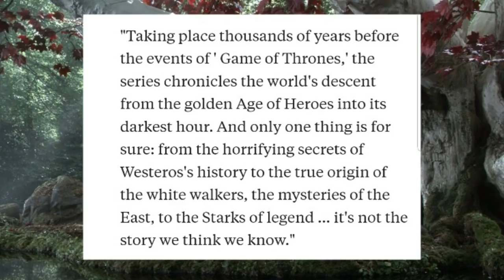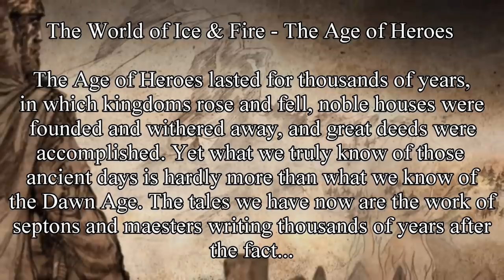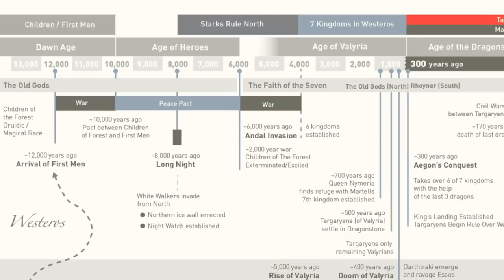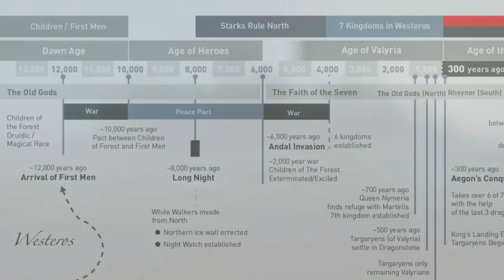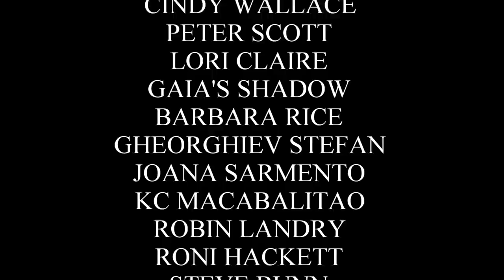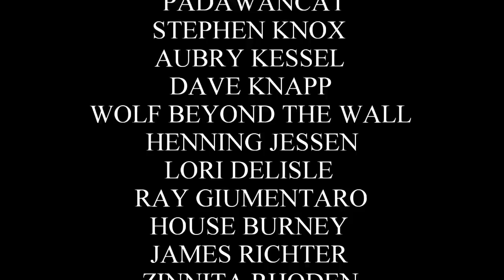What Can We Expect To See With The New Prequel Series? - Game of Thrones: The Long Night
Welcome back for another Game of Thrones Update Video. Today I am talking about the new pilot HBO ordered, and some of the events and characters this series could cover. We know it is taking place during the Age of Heroes, most likely centered around the Long Night. We will find out the true origin story behind the White Walkers, and learn about some of the Starks from legend, but what else? Will we see how the Wall was built, along with Winterfell and its Crypts? Will they introduce the Night's King and Night's Queen? We could also see some of the other colorful figures from this time, like, Brandon the Builder, Lann the Clever, and Garth Greenhand, just to name a few. Let me know what you think they will reveal in this new prequel series.

Sources:
The World of Ice and Fire
A Song of Ice and Fire
Game of Thrones Wiki
A Search of Ice and Fire